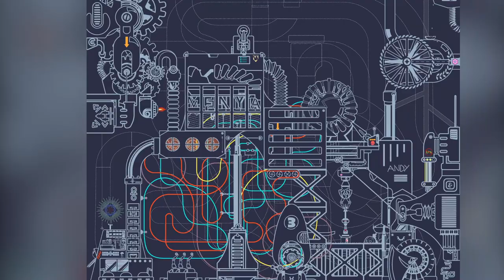Aaron's Top 5 Assembly Highlights! Vol.1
Aaron had some tough decisions to make, but he managed to sort out his Top 5 picks from the Assembly Gallery. Check out this truly amazing work -- all created with Assembly by Pixite!

Mobilize your creativity.
Creating professional designs whenever, and wherever, inspiration strikes has never been easier -- all you need is an iPad and Assembly.

Break away from the desktop.
Assembly provides the flexibility of working on the iPhone, iPad and with the Apple Pencil (optional), so your studio is available wherever and whenever inspiration strikes.

Work like a pro using features found
in high-end design suites.
  • Touch-optimized bezier editing.
  • Typography tools including font import.
  • Full vector SVG output for supreme compatibility.
  • Boolean functions. Cut, combine and intersect objects.
  • Grouping, transparency, scaling, rotation, and more!

• Tutorial by Aaron Smillie: @aaron_smillie on Instagram

Catch up with Aaron on Instagram: @Aaron_Smillie